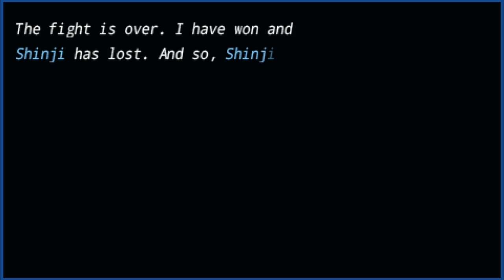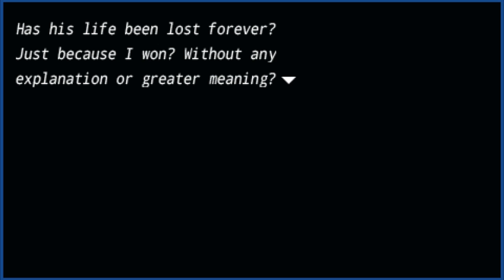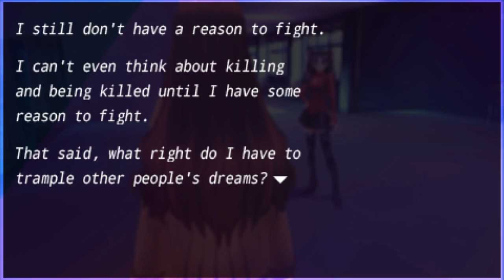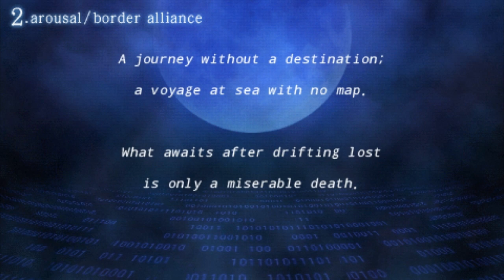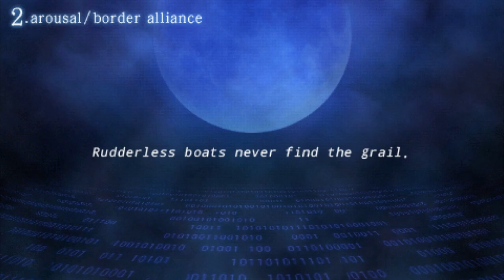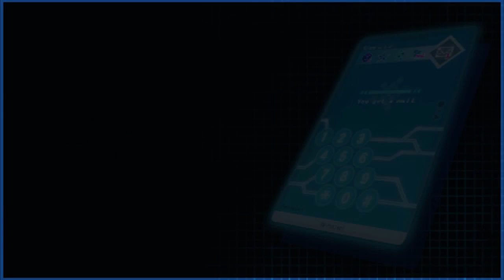Fate/Extra | BOSS FIGHT AGAINST SHINJI - Part 10 - IgorAkou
Sorry for the late episode :P